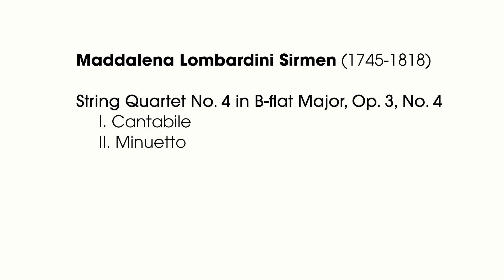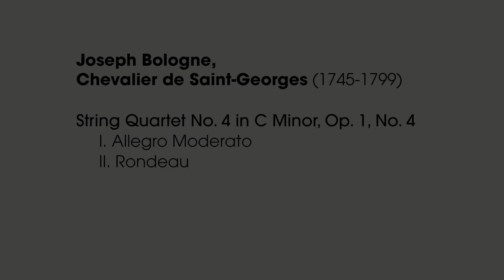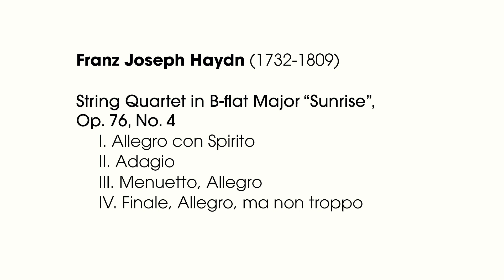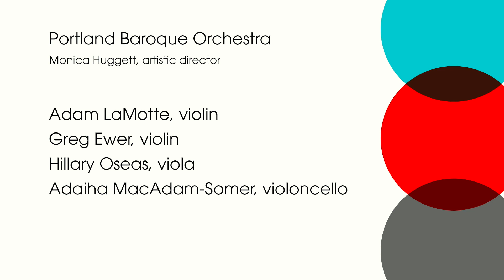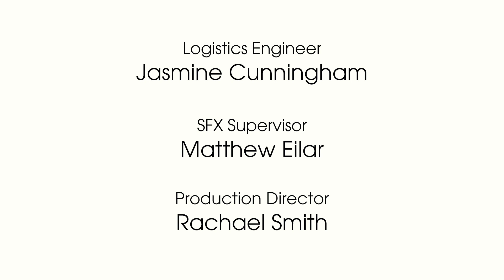The Businesswoman, the Swordsman, and the Servant - Portland Baroque Orchestra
What do a Venetian businesswoman, a champion fencer, and a music teacher have in common? They all wrote early Classical string quartets! In this program, Portland Baroque Orchestra presents works by Maddalena Lombardini Sirmen and Chevalier de Saint-Georges, as well as Joseph Haydn’s “Sunrise” quartet. Recorded live in The Sentinel Hotel in Portland, Oregon on September 29, 2020.

Program:
2:00 Maddalena Lombardini Sirmen | String Quartet in B-flat Major, Op. 3, No. 4
9:52 Joseph Bologne, Chevalier de Saint-Georges | String Quartet No. 4 in C Minor, Op. 1, No. 4
16:49 Franz Joseph Haydn | String Quartet in B-flat Major "Sunrise", Op. 76, No. 4

Your support helps us continue to present Great Arts. Period.